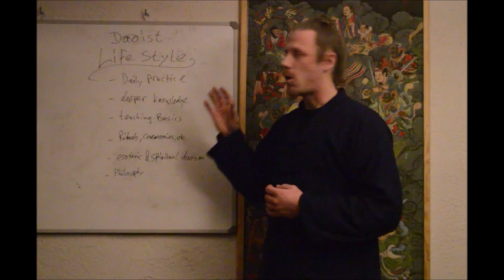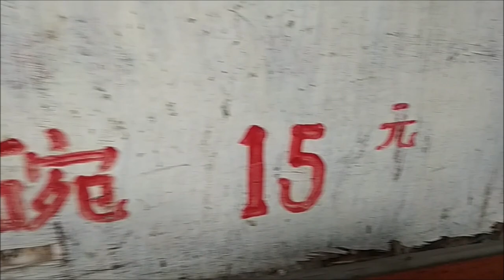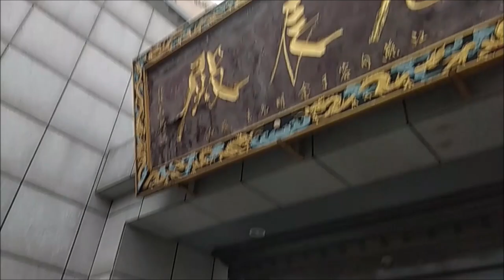Discover Daoism with Liu Shifu - Discovering Xi An - Part 1 - Lou Guan Tai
Daoist Education
Free Content,Online Classes,Video-Courses,Webinars,Study-Programs

Wudang Temple Germany
Traditional Wudang Training, Courses, Intensive Programs